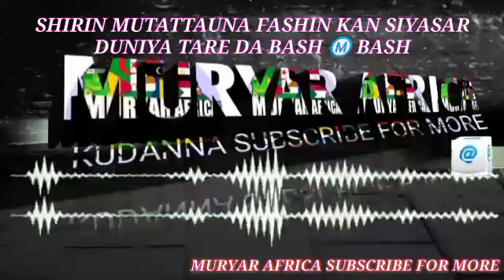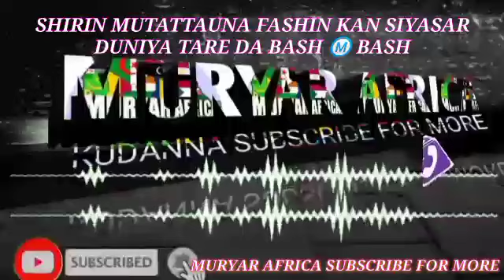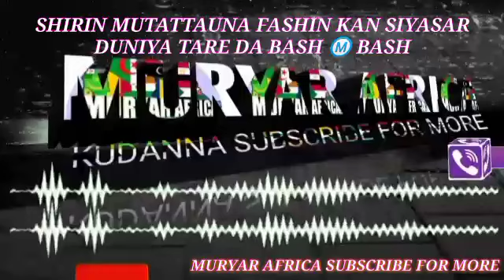SHIRIN MUTATTAUNA FASHIN BAKI DAGA BAKIN BASH M BASH DA KHADIJAH KAN SIYASAR DUNIYA